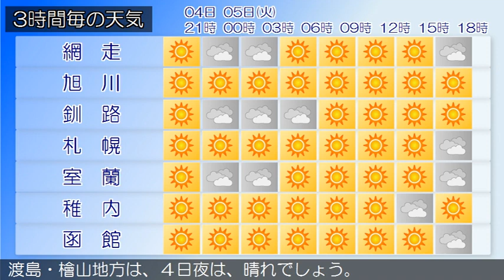2018/06/04 北海道地方の天気予報 夕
石狩・空知・後志地方では、引き続き５日にかけて、空気の乾燥による火の取り扱いに注意してください。石狩・空知・後志地方は、石狩・空知・後志地方の４日１５時の天気は、晴れています。上川・留萌地方は、４日夜は、晴れでしょう。網走・北見・紋別地方は、網走・北見・紋別地方の４日１５時の天気は、概ね晴れとなっています。釧路・根室・十勝地方は、釧路・根室・十勝地方の４日１５時の天気は、晴れとなっています。渡島・檜山地方は、４日夜は、晴れでしょう。胆振・日高地方は、４日夜は、晴れのち曇りでしょう。宗谷地方は、宗谷地方の４日１５時の天気は、晴れています。